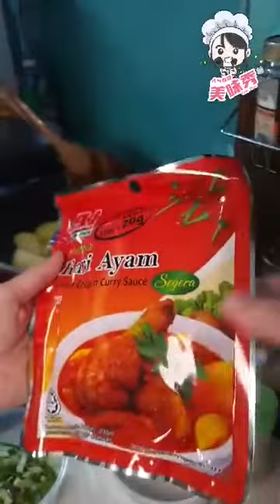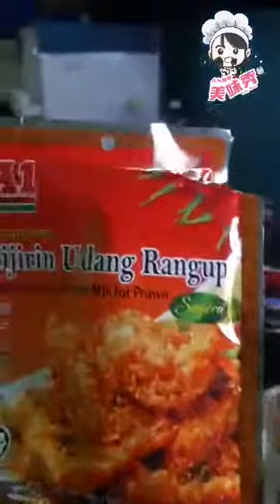Auntie Siew Siew 美味秀 MCO Day 60_煎三色蛋🍳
新菜色：
煎三色蛋🍳

其他菜色:
麦片虾🦐
咖喱鸡🐔
葱蒜豆腐
香辣空心菜🥬
豆芽炒青龙菜